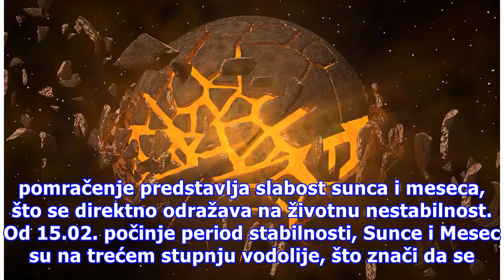15.02. Šta nam donosi pomračenje Sunca u vodoliji?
15.02. Šta nam donosi pomračenje Sunca u vodoliji?
15. februar donosi nam novi astrološki događaj: delimično pomračenje sunca u vodoliji. Kao i svi drugi astrološki događaji i ovaj na nas može uticati pozitivno ili negativno u izvesnoj meri. Ovo pomračenje spada u grupu pomračenja Saros 150, koja utiču na povećan stepen kreativnosti, afirmaciju novi...